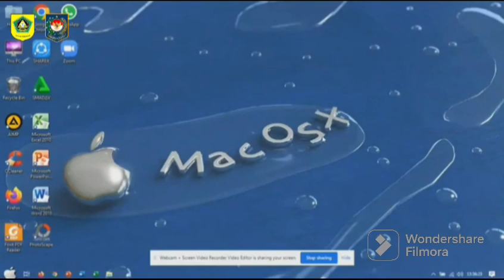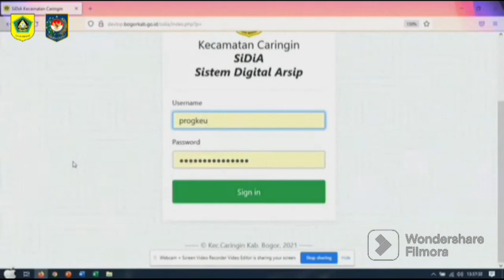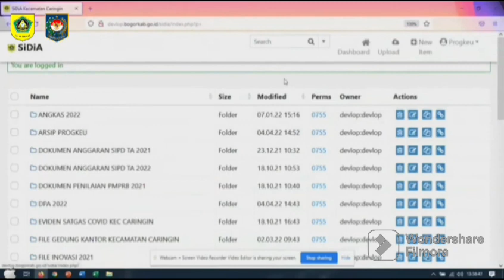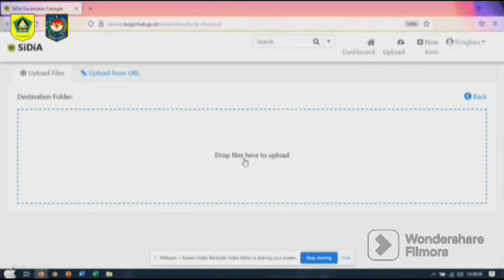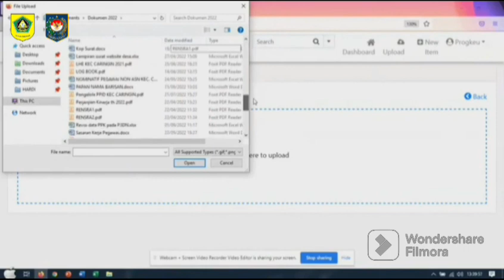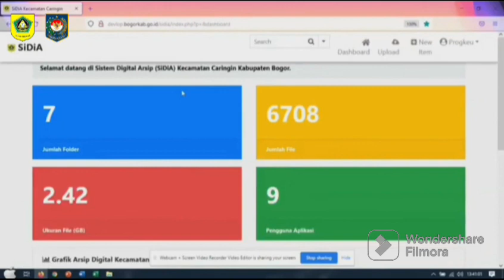Inovasi Si Dia